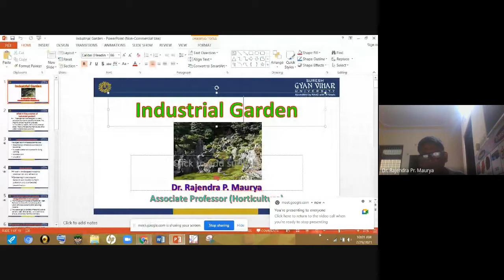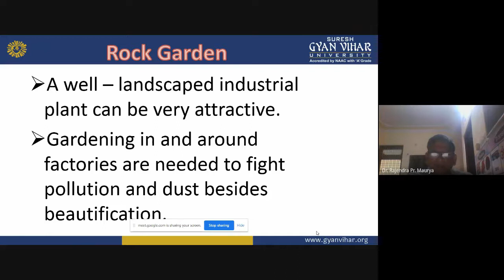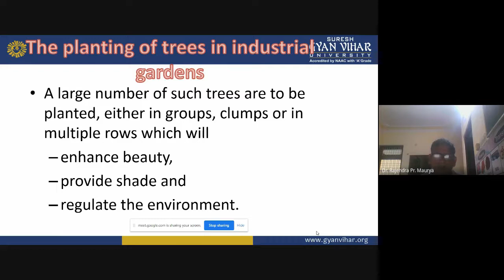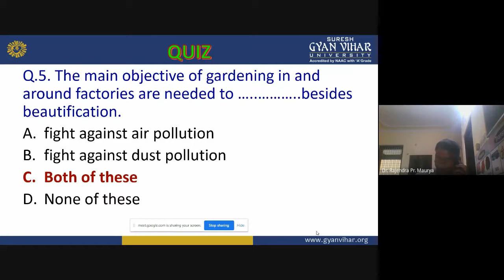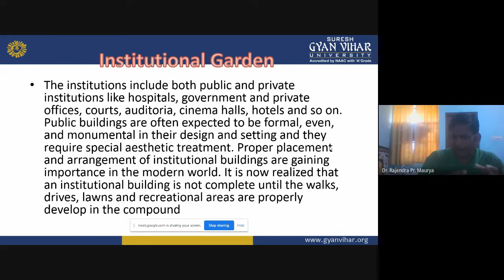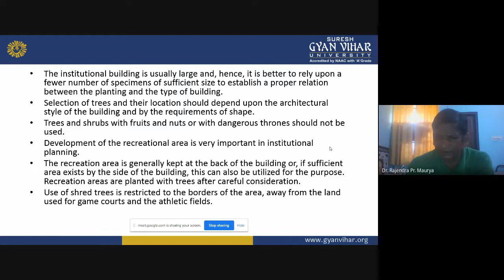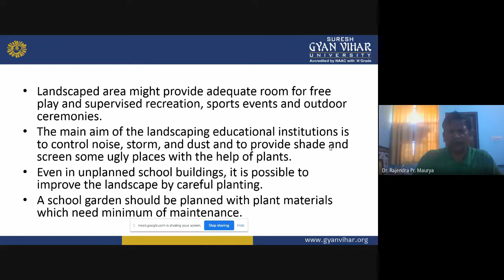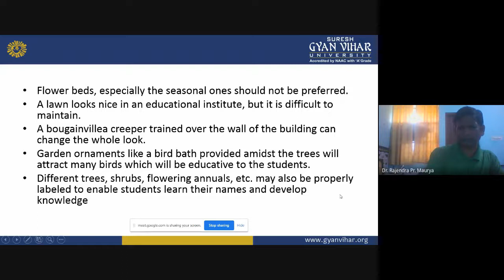Industrial Gardens By Dr. Rajendra Prasad Maurya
Subject - Landscaping and Ornamental Gardening